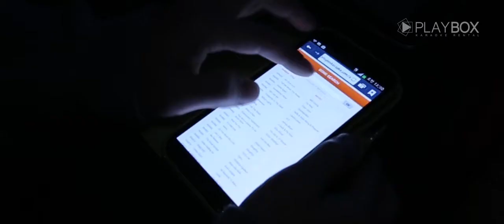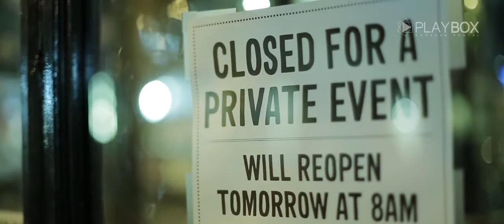Essence with Playbox Karaoke Rental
Essence 2013 Christmas Party
@ Bubby's Restaurant
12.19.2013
- Playbox Pro + Boost Sound + Projector -